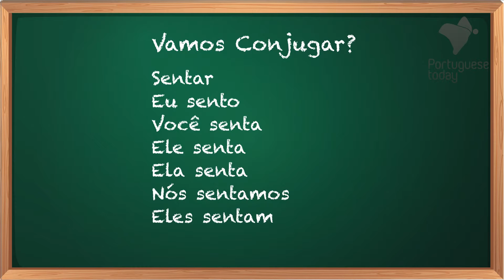Let´s Conjugate: To Sit (Sentar) in Portuguese